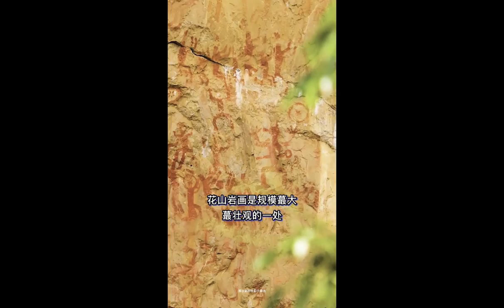The steep rock face shows the life and religious rituals of the Luoyue people in ancient times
Huashan Rock painting, on July 15, 2016, the Chinese World Cultural Heritage nominated project "Zuojiang Huashan Rock painting Cultural Landscape" was selected into the World Heritage List. Huashan Rock painting has successfully filled the gap in China's rock painting world heritage project.
Located in the east bank of the Ming River to the north of Huashan Village, Yaoda Village, Duolong Township, Ningming County, Chongzuo City, Guangxi Zhuang Autonomous Region, the picture is 44 meters high and 170 meters wide. The ancient people diluted the red ochre hematite powder with animal fat, dipped it in grass or bird feathers, and painted these magic murals directly on the natural cliff walls.
According to the World Heritage Committee, the Huashan rock painting is located on a steep rock wall in China's southwestern border region. The 38 rock paintings show scenes of life and religious rituals of the Luoyue people, dating from the 5th century BC to the 2nd century AD. Together with karst landforms, rivers and terraces, the paintings offer a glimpse into the ancient bronze drum ritual that flourished in southern China. This cultural landscape is now the only evidence that this culture ever existed.
Zuojiang rock paintings in Guangxi are mainly distributed in Ningming, Longzhou, Chongzuo, Fusui, Daxin and other areas where Zhuang people live in the Zuojiang River basin in southern Guangxi, on broad, flat and vertical stone walls at river bends. They were painted by Luoyue people, the ancestor of Zhuang people, in 79 places. Among them, Mingjiang Huashan Cliff mural in Ningming County is the largest and most spectacular, which is known as the "natural Exhibition Palace" and "Zhuang cultural treasure". There are more than 1,800 images of Huashan rock paintings. The images include figures, animals and utensils, with figures as the main ones. Only the head, neck, body and limbs of the figure are drawn, without any features or other details. The animal images are mainly dogs, all on their sides, in a forward trot. The images of utensils mainly include knives, swords, bronze drums, and horns. The TYPICAL COMBINATION consists OF a TALL, strapping MAN WITH a SWORD IN THE CENTER, A DOG AT HIS FEET, one OR more BRONZE drums at his legs or beside him, and a large number OF short, SIDE-shaped men around or on the left AND right sides. These images may be the records of solemn and joyful sacrificial ceremonies, the relics of witchcraft culture.
According to the shape and structure of the horn button bell, ring head knife, bronze drum and other utensils on the Huashan rock paintings, and comparing with the unearthed cultural relics, experts speculate that the rock paintings were created from the Warring States Period to the Eastern Han Dynasty, which has a history of 2,000 to 3,000 years ago. The date of Huashan rock painting has not been settled, and the results of archaeologists' research are not the same.